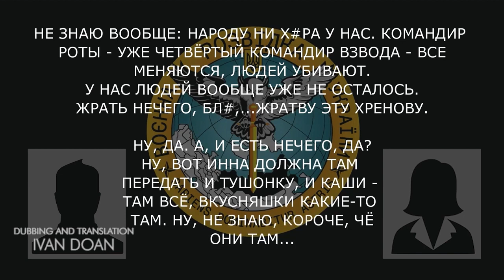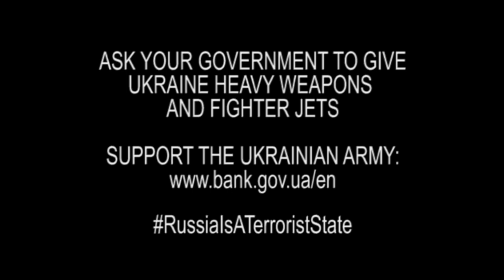'Americans have ordered the Ukrops to kick us out by November 25' Intercepted call. My voiceover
Ask your government to give Ukraine heavy weapons and fighter jets.